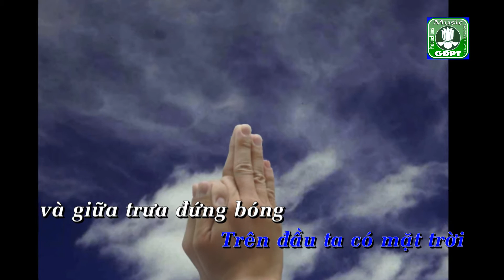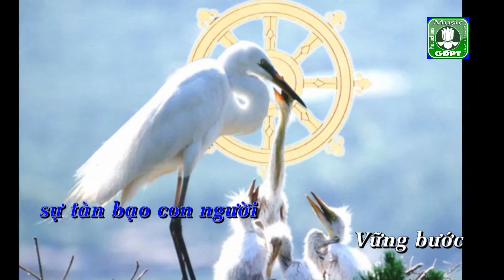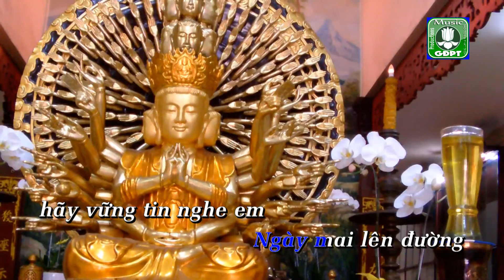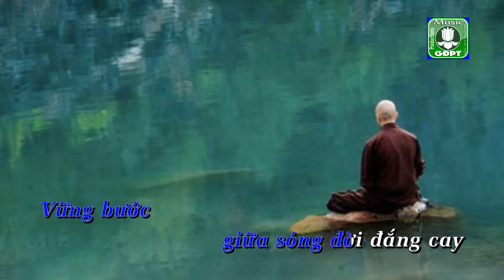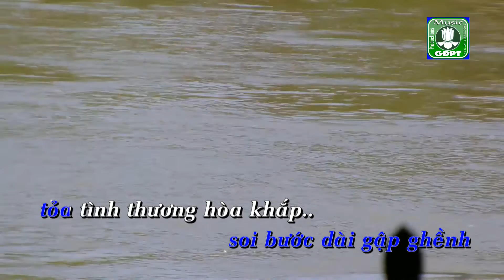Dặn dò Karaoke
Nhạc phẩm DẶN DÒ – Thơ: Nhất Hạnh – Nhạc: Đức Quảng – Trần Cường – Hòa âm: Hoài Phương – Ca sĩ: Thanh Phong.